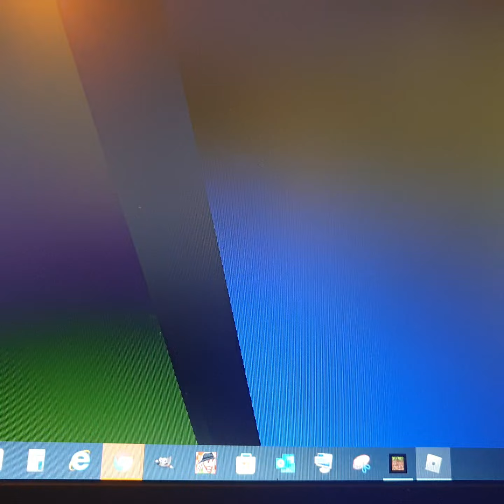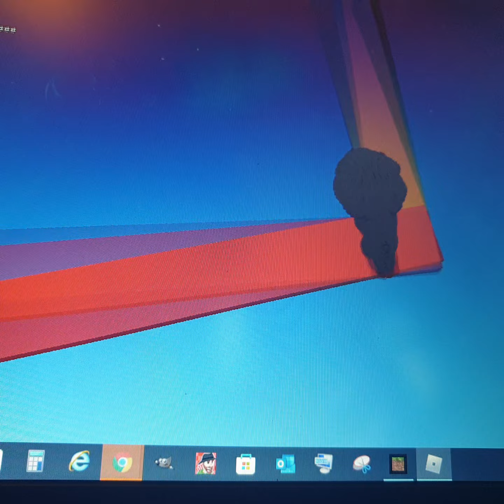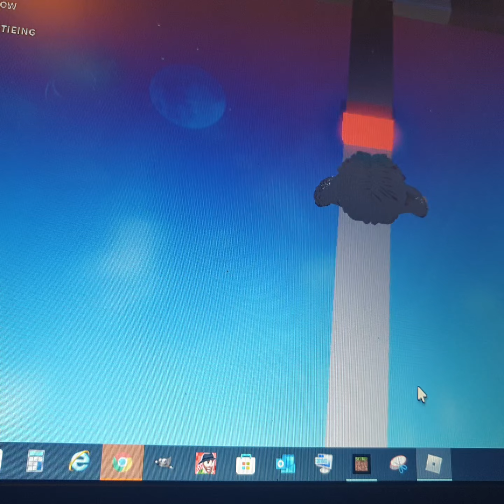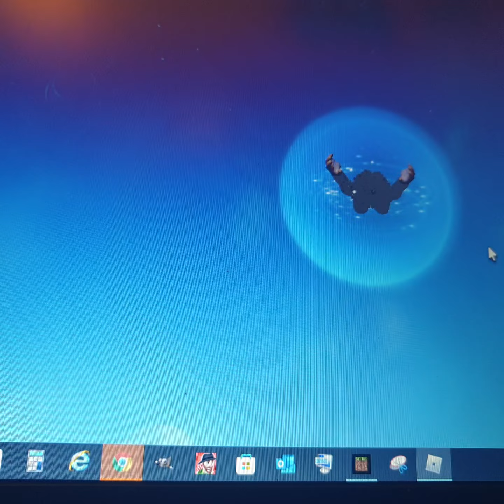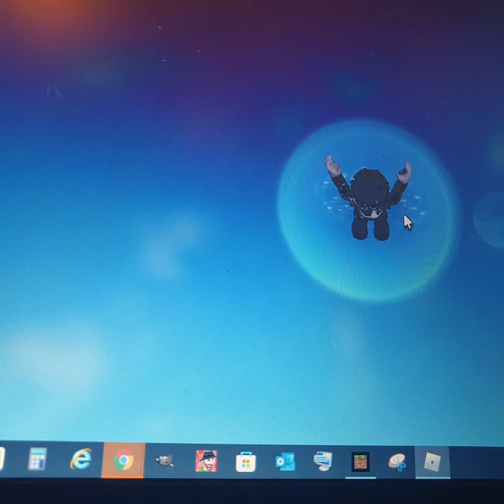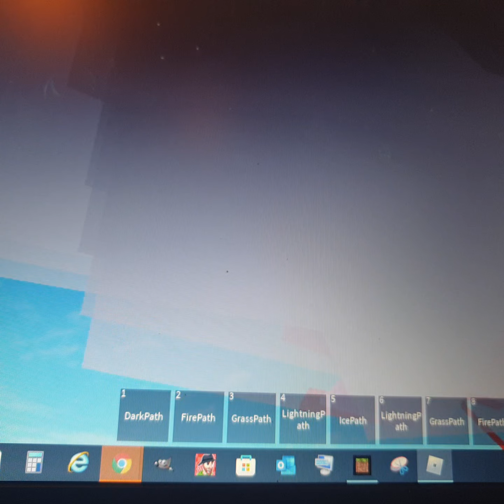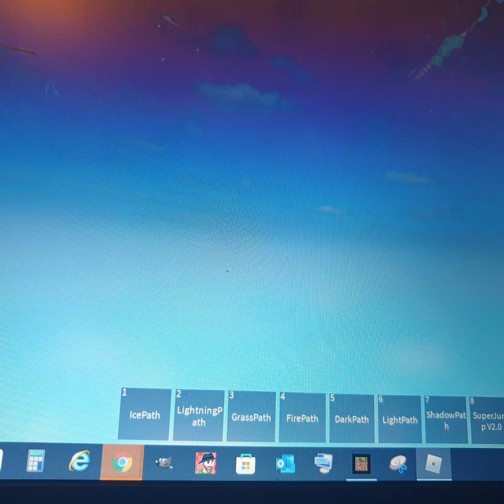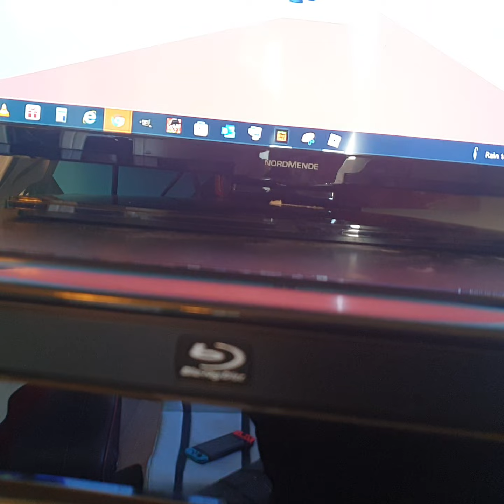I done a world record at end